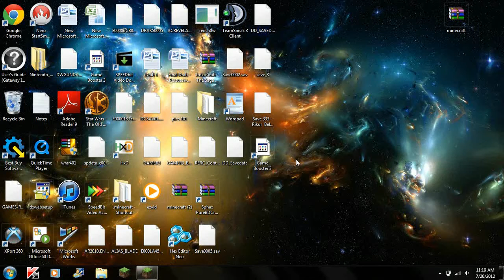The Lost Cave: Part 1: HELP!!!! I am Lost in a Cave.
Hello all. This is the third episode of my lp Minecraftia series. In this episode, I get lost in a cave with a bunch of dam mobs. Also, I show you all around the house.